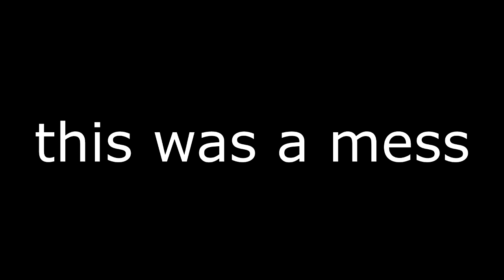I tried STAND-UP COMEDY! (Comedy Night)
Ever wanted to be a stand up comedian but not had the confidence to get up on stage in front of a crowd and give HILARIOUS jokes? Comedy night is an indie game PERFECT for that, with American and Asian server room where you can tell jokes, perform music and songs and have 1 v 1 roast battles, rap battles and more!

Get the game comedy night, by the same developers as Flirt and Prank Call,